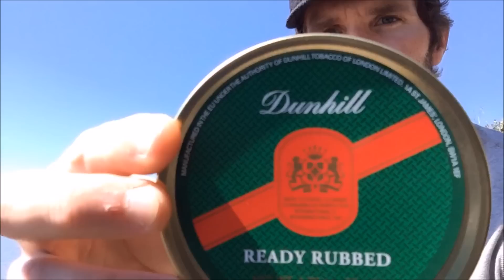Sunday Smoke - 08/09/2015 - "Busy, Busy, Busy"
Sunday Smoke - 08/09/2015

A busy week, responding to comments, YouTube screw-ups, Orlik "Dark Strong Kentucky," Dunhill "Ready Rubbed," more upcoming reviews, a poor footwear choice, and a duplicitous bird.